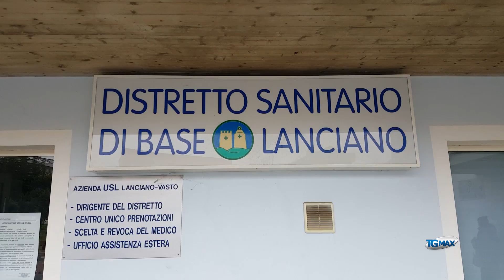Code estenuanti per esenzione ticket al distretto sanitario di via don Minzoni a Lanciano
Esenzioni ticket, lunghe code al distretto sanitario di via don Minzoni a Lanciano tra proteste e disorganizzazione, anziani e utenti lamentano i disagi al Tgmax.